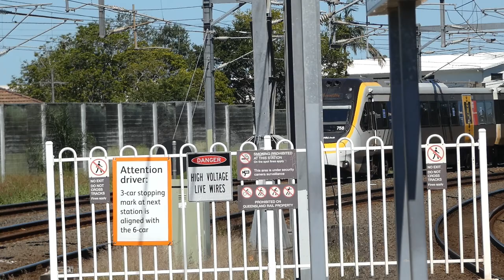SEQ Station Series EP 37: Northgate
Episode code: 6BW7